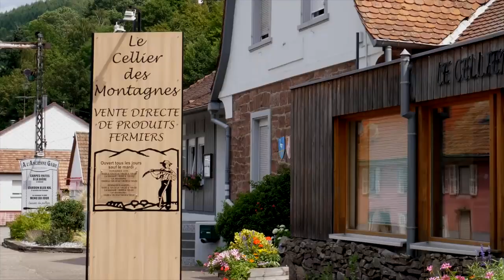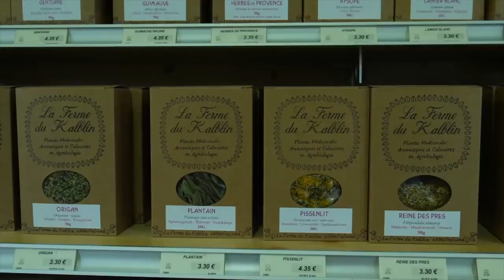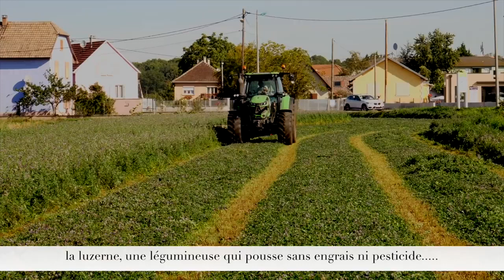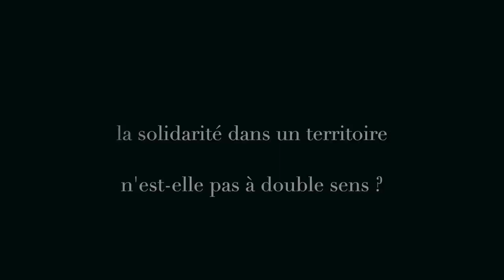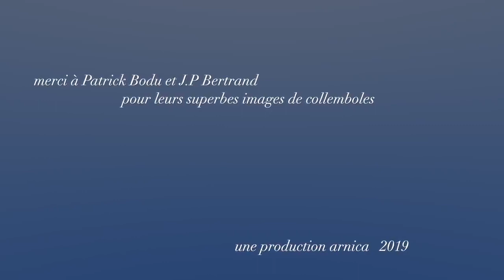L' agroécologie, des paysans avec la nature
Depuis que sonne l’alerte de la crise climatique et que se multiplient ses manifestations dans le monde, le modèle productiviste agricole dominant est mis en cause pour sa responsabilité dans le réchauffement du climat (plus d’un tiers des émissions de gaz à effet de serre à l’échelle de la planète). Mais on perçoit moins à quel point ce modèle productiviste est source d’inégalités et, y compris, d’insécurité alimentaire. En réponse à un système désastreux à tous égards, les alternatives productives et économiques de l’agroécologie paysanne constituent un véritable outil de transformation sociale.